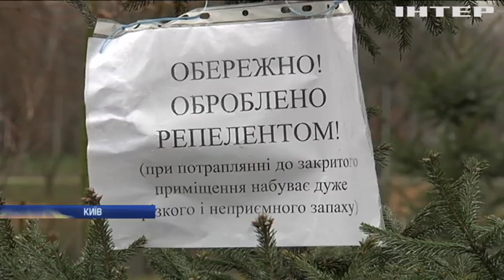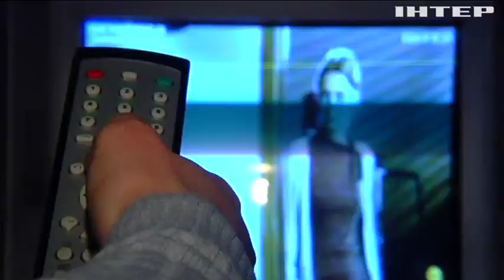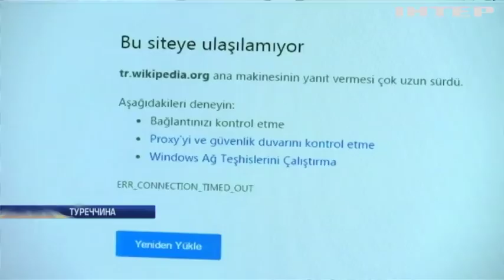Новости 9:00, выпуск за 27 декабря 2019 года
Дивіться у випуску: Порушення повітряного простору в Криму: Україна стягнула перший штраф. В Україні продовжують незаконно зрубувати ялинки. Кодування телеканалів: чого чекати власникам супутникових "тарілок"